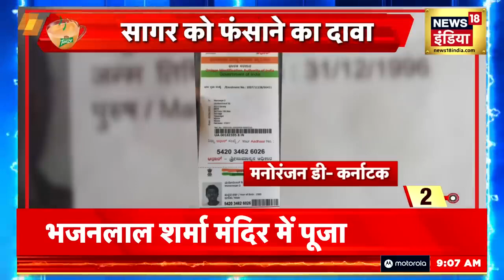Parliament Security Breach : चार आरोपियों को 7 दिन की पुलिस रिमांड में भेजा गया | Lok Sabha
संसद की सुरक्षा में चूक मामले में बड़ी साज़िश का पर्दाफ़ाश हुआ है..सूत्रों के मुताबिक, चारों आरोपी संसद तक सात कलर स्मोक कैन लेकर पहुंचे थे..जिसमें से एक कैन लेकर एक आरोपी लोक सभा में पहुंच गया था..आरोपियों ने तीन प्लैन तैयार किए थे..आरोपियों ने संसद में प्रदर्शन से पहले इंटरनेट पर संसद की सुरक्षा से जुड़े पुराने विडियो भी देखे थे..आरोपी ललित ने ही संसद के अंदर प्रदर्शन कर बड़ा संदेश देने का प्लैन बनाया था..अब तक की पूछताछ में ललित झा खुदकों पूरी साज़िश का मास्टरमाइंड बता रहा है।